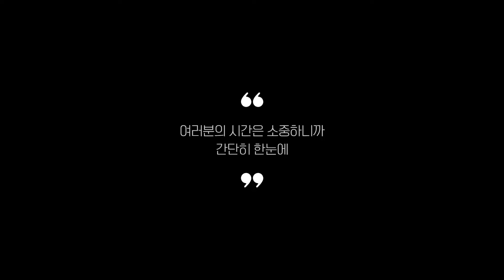세탁기 추천 BEST 5! (실사용 리뷰 기준으로 정리)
0:25
5위
미디어 통돌이세탁기 13kg (29만 9천원)

0:37
4위
삼성전자 아기사랑세탁기 3kg (33만 7천원)

0:48
3위
삼성전자 통돌이세탁기 16kg (44만 9천원)

0:59
2위
LG전자 통돌이세탁기 15kg (49만 9천원)

1:11
1위
삼성전자 드럼세탁기 24kg (97만 9천원)